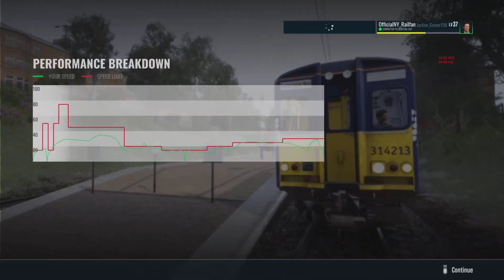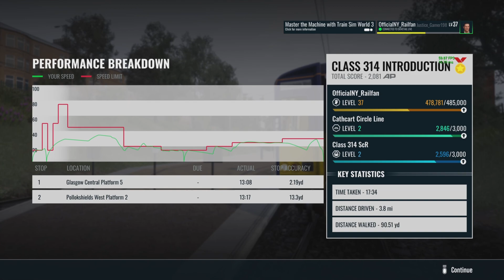TSW 3 Cathcart Circle Line Tutorial Modules